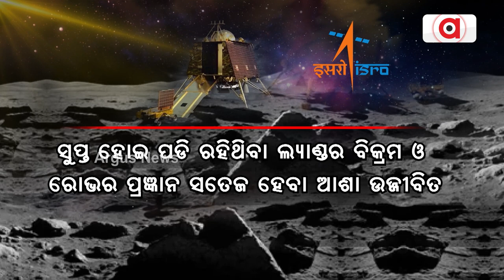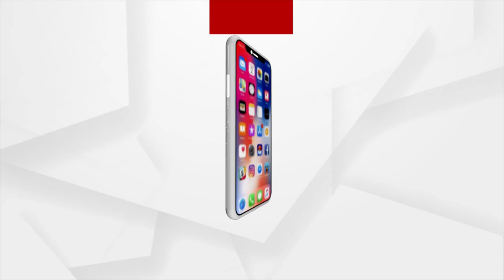Lander Vikram, Rover Pragyan Likely To Revive On Moon's Surface